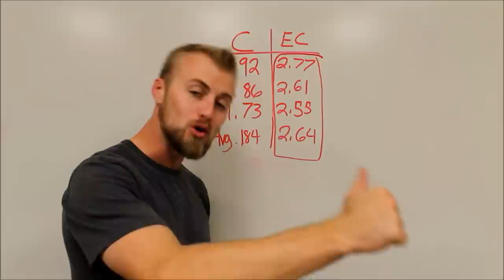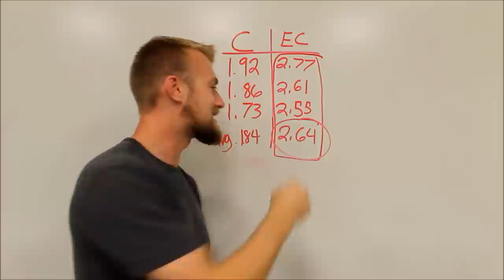Carrying with an Empty Chamber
"Attributions 3.0". I have given credit for the use of this music in